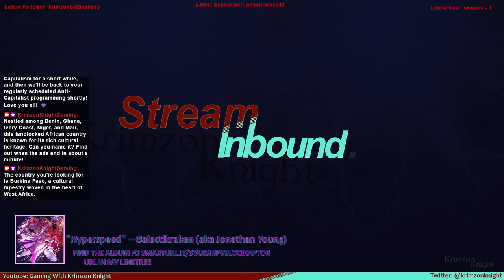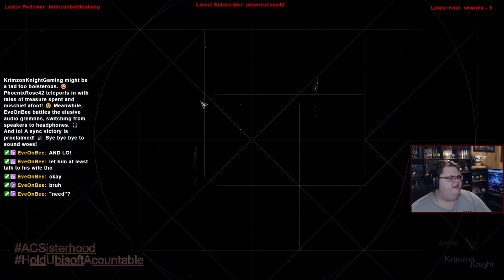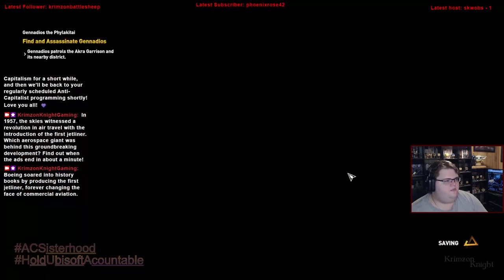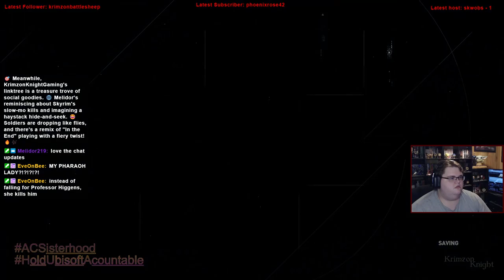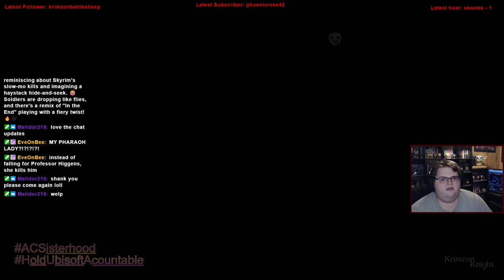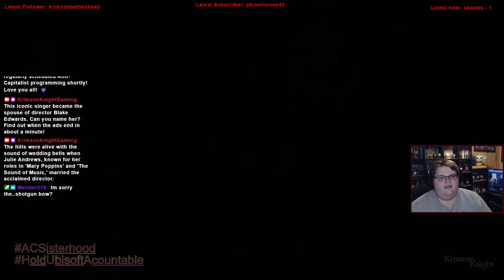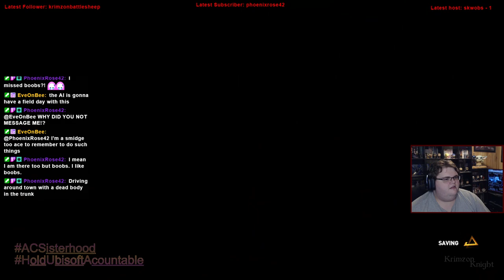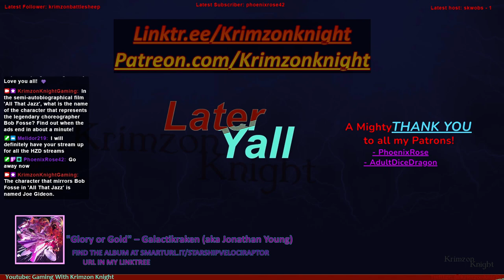Krimzon Plays | Assassin’s Creed Origins: Episode 4 – Assassination